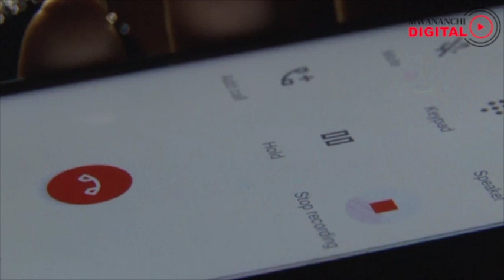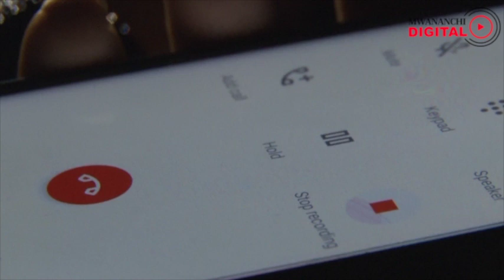Moto wa ajabu wazuka ghafla wakati wa mahojiano/Mpangaji agoma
Moja ya mpangaji katika nyumba ambayo imetokea maajabu ya moto ambao unaunguza magodoro peke yake amesema kuwa hana pa kwenda kwasababu moto huo umetokea gafla bila kujipanga.